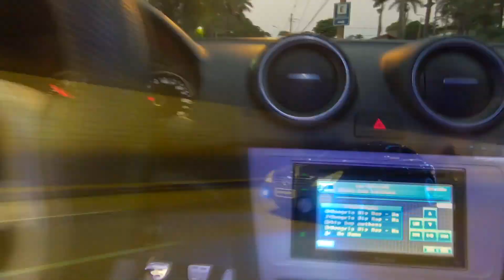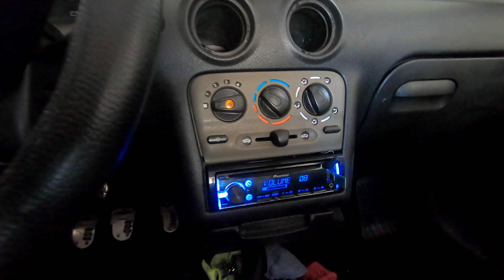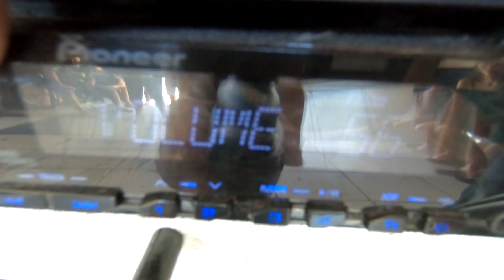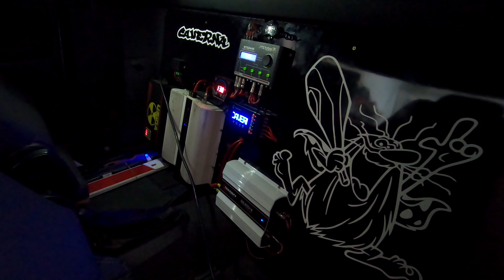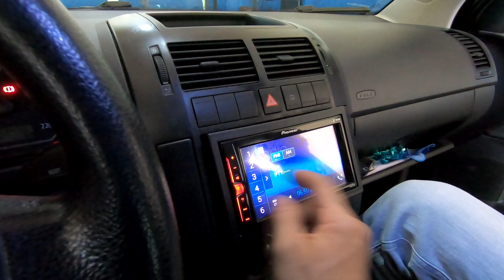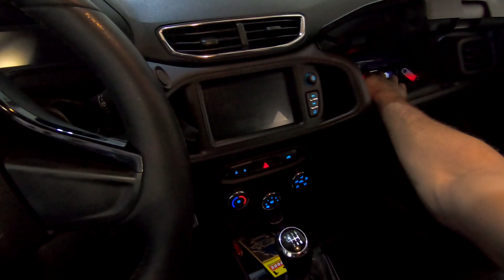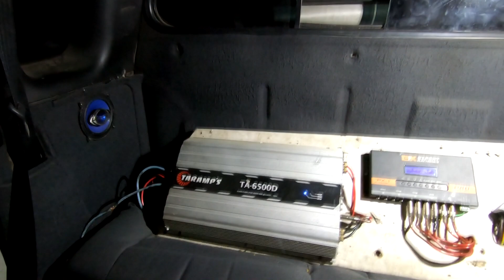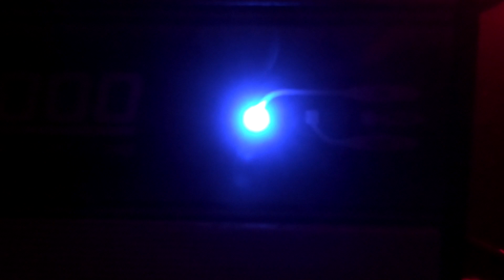SABADO VLOG REGULAGEM PARA ESPANCAR A LATA!!! #93...☢JuNiOr SoM♛®